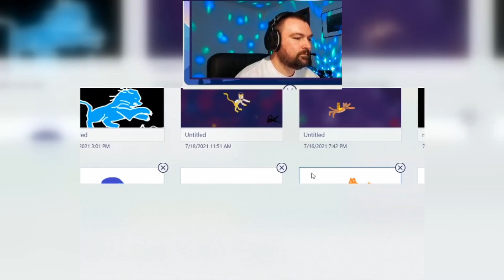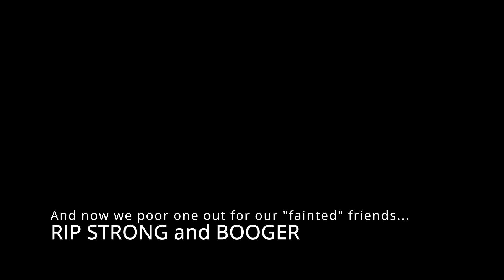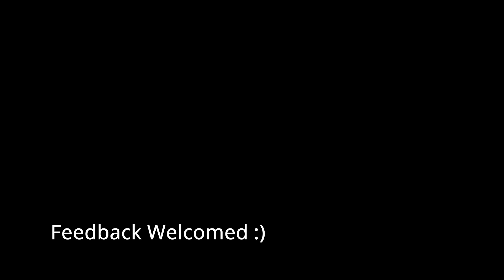Stream Highlights #1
My first highlights compilation! Let me know what you think, and how I can improve this!